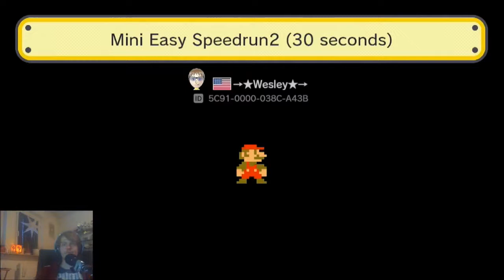Mario Maker | Levels #8 | Ragequit Edition!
Zeit für coole Levels! Diesmal in einer etwas merkwürdigen Version, da ich einfach zu furchtbar gespielt hab heute! -_-'